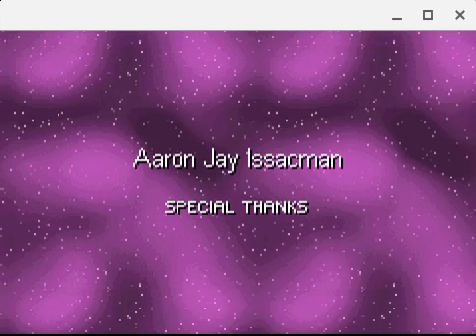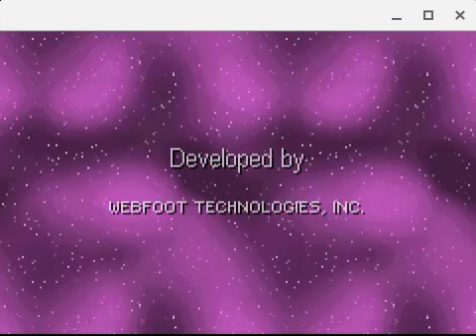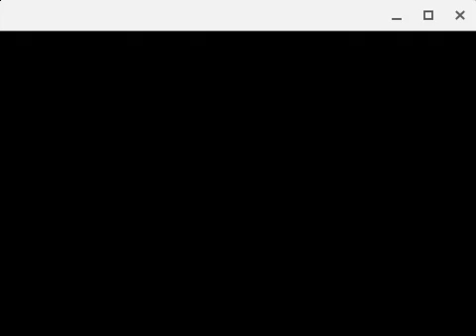HERCULE HERCULE HERCULE LOG2 extras